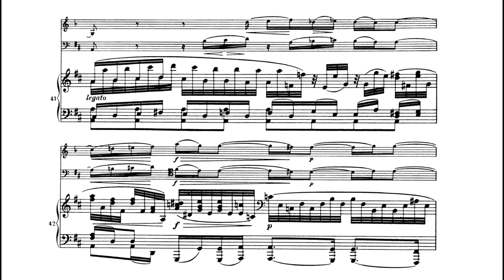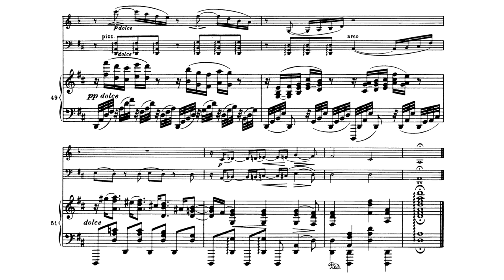Brahms: Trio Op.114 2/4 - Hanchao Jiang & Jingzhuo Zhang & Silei Ge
Johannes Brahms: Clarinet Trio, Op.114 - II. Adagio
Silei Ge, Piano
Hanchao Jiang - Alto Saxophone (Sight-Seeing Transcription)
Jingzhuo Zhang, Cello